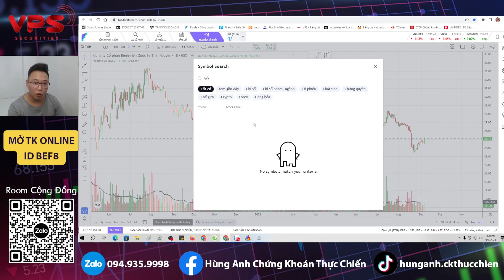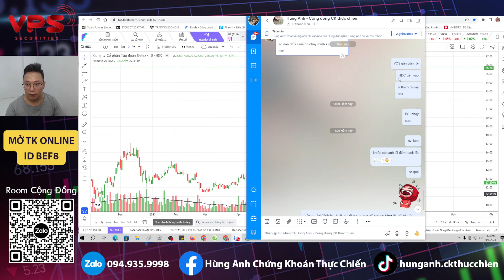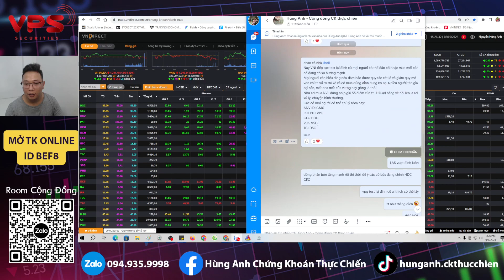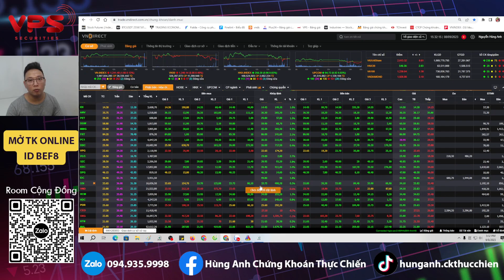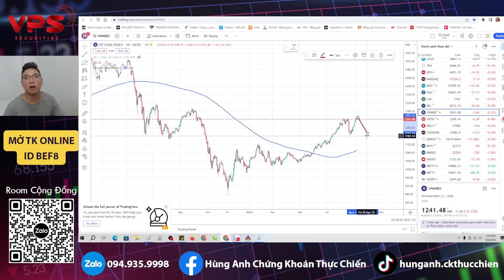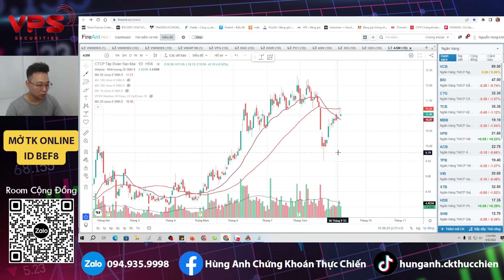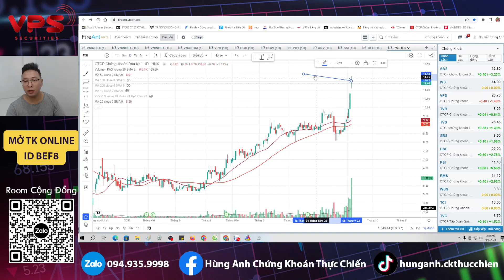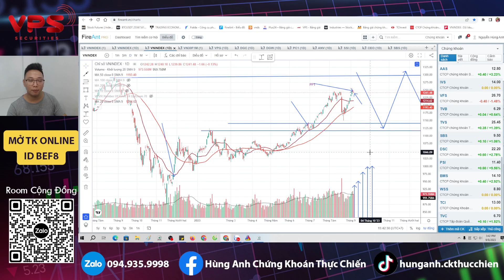Chứng khoán hôm nay | Nhận định thị trường: Anh em thích cp nào là lao vào lấy đánh lướt, sai cắt lỗ